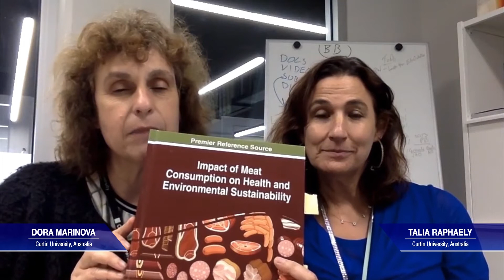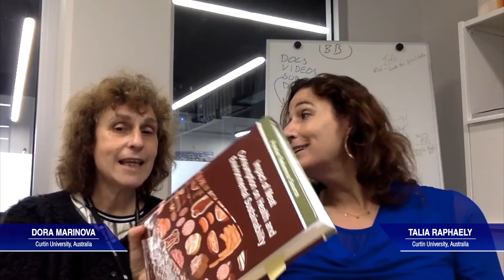Impact of Meat Consumption on Health and Environmental Sustainability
The editors of the IGI Global title Impact of Meat Consumption on Health and Environmental Sustainability talk about their book offering important messages about reduction in meat consumption. If you want to be empowered to make informed dietary choices for your own health, the well-being of others and the health of the environment, read this book.

Topics Covered:
• Animal Welfare Considerations
• Antibiotic Resistance Linked to Livestock
• Developing World Perspectives
• Ethical Education
• Human Health Impacts of Meat Consumption
• Meat and Climate Change
• Media Coverage of Meat Consumption and Production

Indexed By:
SCOPUS

Awards:
•“Best Sustainable Food Book” in the Gourmand International's
  Gourmand Awards
• 2017 World Book Gourmand Award

Author(s)/Editor(s) Biography:
Dr Talia Raphaely Originally from Cape Town, South Africa, Talia has 30 years of international experience in behavioural and attitudinal change, communications and diverse media, sustainability awareness and consciousness and collaboration and partnership building for increasing sustainable outcomes. She has worked closely with multicultural and heterogeneous groups in a diverse array of organizational settings, including academia, media, research-based organisations, government bodies, non-government organisations, community-based organisations and industry. Talia currently works as an academic at the Curtin University Sustainability and Policy (CUSP) Institute in Perth, Western Australia and continues to undertake consultancy research work relating to sustainability. She is recognised for her work on flexitarianism (reducing meat consumption to within healthy levels as recommended by national and international guidelines), collaboration, empowerment and sustainability humanistic education.

Professor Dora Marinova Originally from Sofia, Bulgaria, Dora Marinova moved to Perth, Western Australia in 1981. After being Head of School at the Institute for Sustainability and Technology Policy (ISTP) at Murdoch University, she is now Director of the Curtin University Sustainability Policy (CUSP) Institute. Dora has over 400 refereed publications and has supervised 50 PhD students to successful completion. She is a member of the National Health and Medical Research Council’s Panel on Centres of Research Excellence in Population Health. Her research interests cover innovation models, including the evolving global green system of innovation and the emerging area of sustainometrics. Dora is Editorial Board member of the International Journal of Education Economics and Development (published by Inderscience, Switzerland) and Transformations: An Interdisciplinary Journal (published by EBSCO, USA). She is Elected Fellow of the prestigious Modelling and Simulation Society of Australia and New Zealand (MSSANZ) and International Environmental Modelling and Software Society (IEMSS).